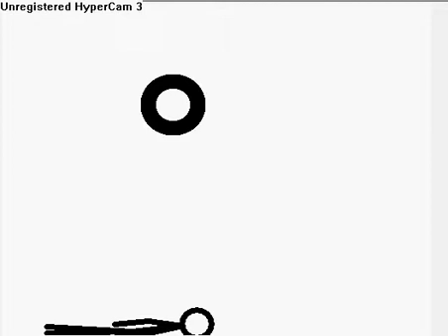ramdom pivot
im looking for idears for vid  plz post them!